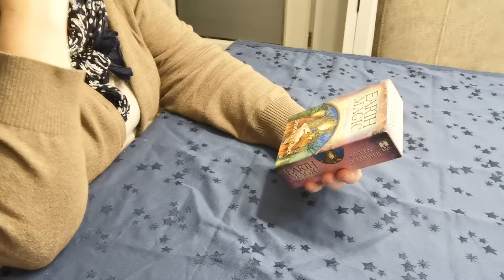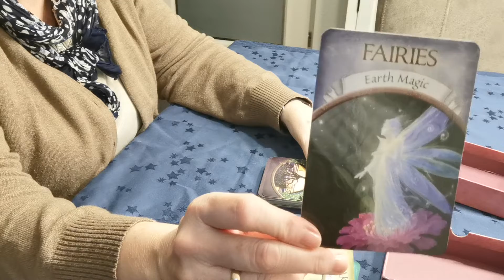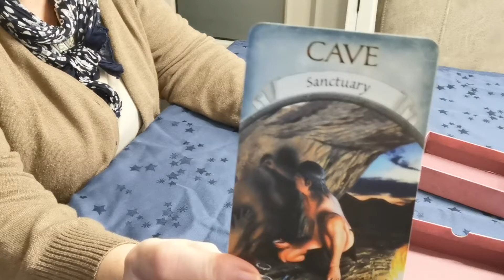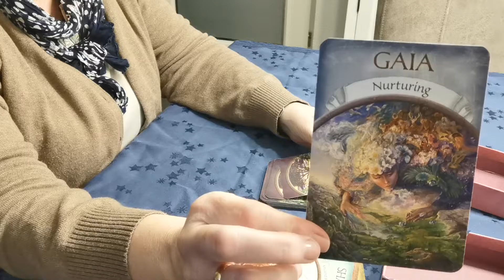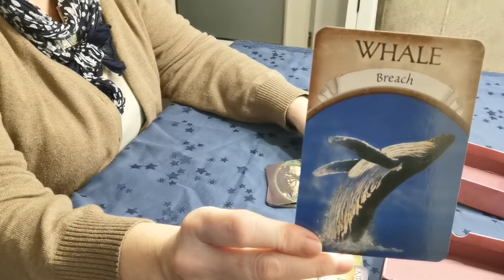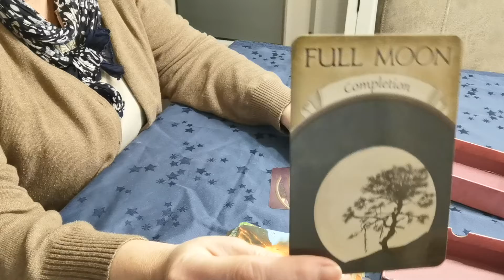Earth Magic oracle🌎 cards 🏞️🏯Steven D Farmer